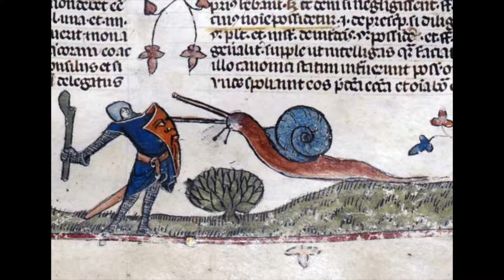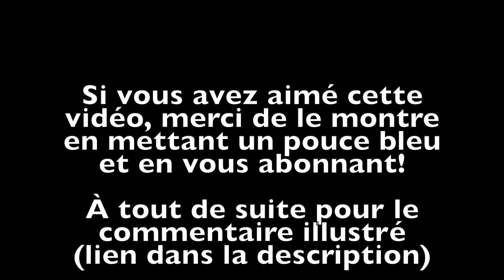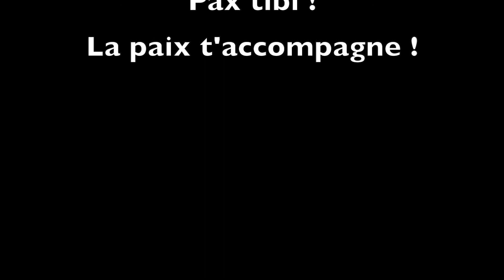Lecture illustrée du chapitre Ier de Perceval le Gallois (Ch. de Troyes)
Cette vidéo traite de la lecture illustrée du chapitre Ier de Perceval la Gallois (Ch. de Troyes).